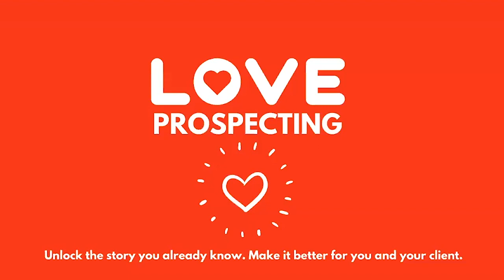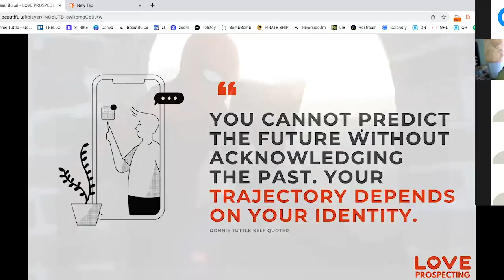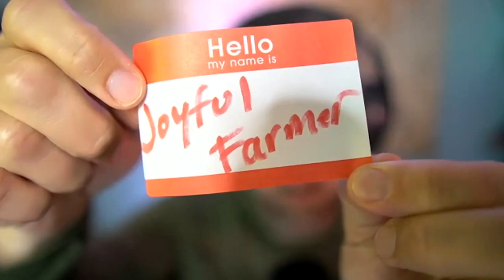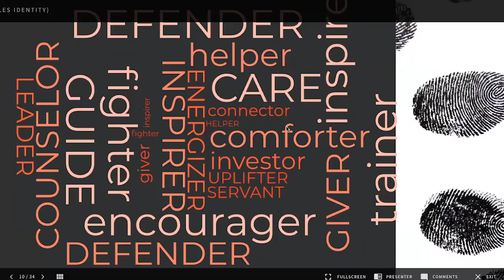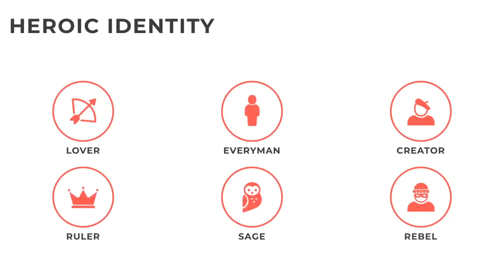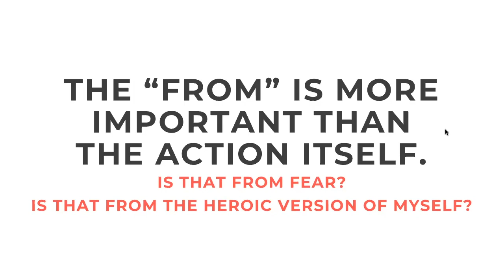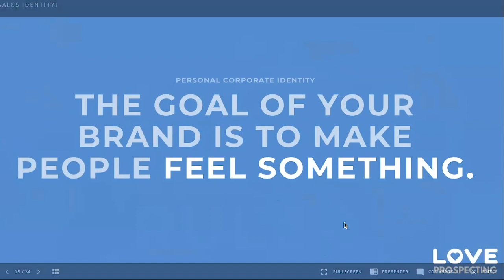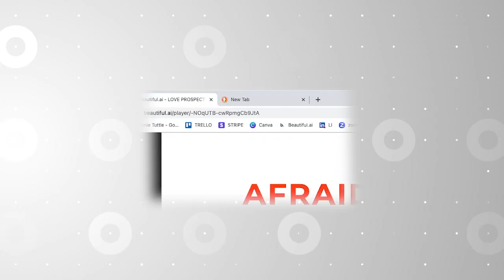Sales Hustle Club - Episode 11 "Finding Your Heroic Sales Identity"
The way we approach sales and selling can be influenced by our personality archetype. Our personalities determine what we value and how we naturally approach things, and this includes sales. There is no need to learn a new script, as our personality archetype gives us a natural ability to work with our strengths and adapt our approach to the sales process. Understanding our personality can help us tap into our potential and improve our effectiveness in sales. Personality archetype refers to the typical patterns of behavior, thoughts, and feelings that a person exhibits, and they can affect how someone approaches sales and selling, as different archetypes may have different strengths and weaknesses in this area.

Understanding one's personality archetype can help individuals identify their strengths and weaknesses in sales and develop strategies to improve their effectiveness. For instance, someone with a more introverted archetype may focus on improving their listening and empathy skills, while someone with a more extroverted archetype may work on their ability to communicate more clearly and concisely.

If you have missed this any of our other episodes, find us

Visit our YouTube channel CallProof CRM for this and more relevant content that will help increase your productivity.